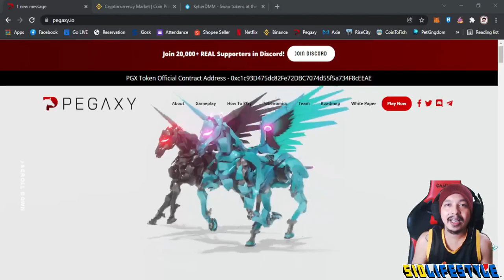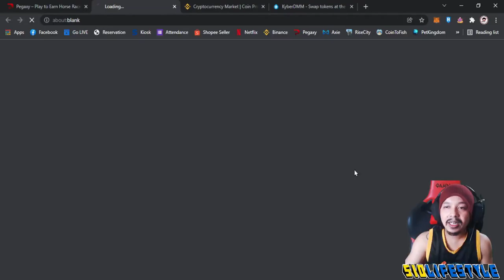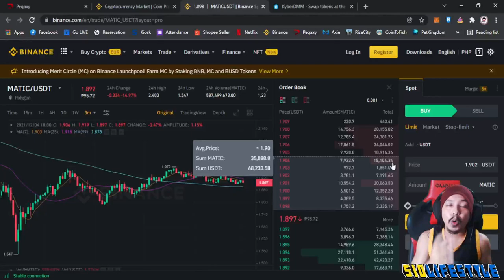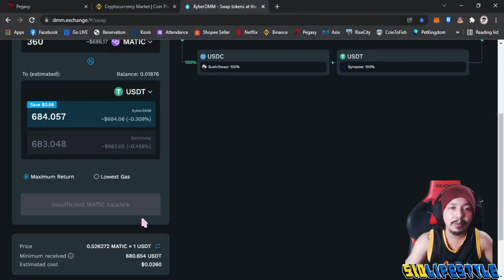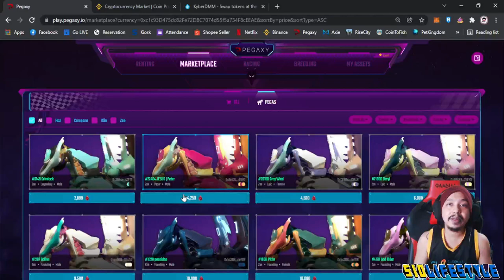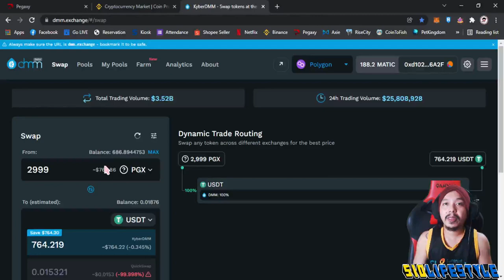Pegaxy : Paano bumili ng Pega sa Marketplace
Pegaxy : Play to Earn

salamat! ito po ang pinakauna kong NFT vlog kaya pagpasensyahan nyo na, salamat sa kaibigan ko at kumpareng Bigstone(BadgrassxMamaril) sa pagkumbinse, kahit di ako magaling nipush mo ako!